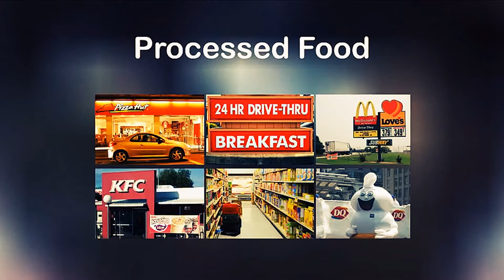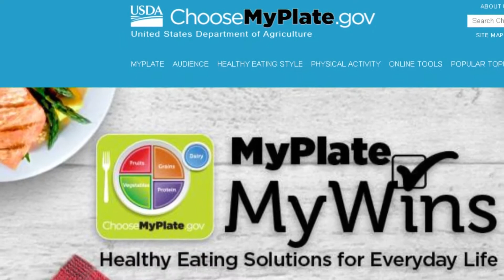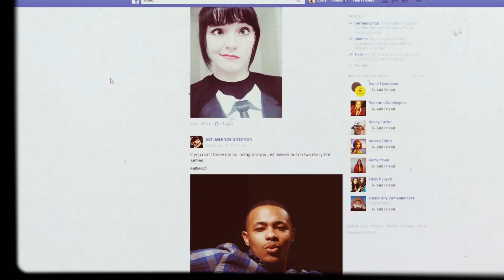U ARE WHAT YOU EAT PART UNO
WELCOME, QUESTION!
Are you what you eat?
This is a medium guide to help you better understand the diet system and how you can improve your well being.